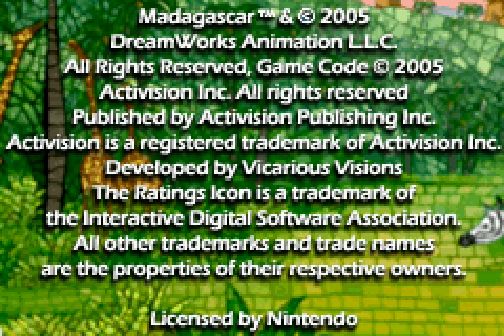[TAS] GBA Madagascar by CoolKirby, YoungJ1997lol, Alyosha & SuperSqank in 27:56.75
Based on the animated film from DreamWorks, Madagascar follows Alex, Marty, Melman and Gloria as they attempt to stop Marty from leaving New York's Central Park Zoo and accidentally wind up in Madagascar. As the game progresses, the animals develop new skills to help them explore the island, such as the stealth crawl, the sneeze jump, and the claw climb.

The game also features the ability to switch between up to four characters at any time. This enables a host of new routes and tricks like rapidly switching characters to prevent damage knockback and enable a triple jump.

In this run, CoolKirby ), YoungJ1997lol ), Alyosha ), and SuperSqank ) utilize these tricks to speed through the movie's plot while saving more than 00:15.55 from the previous movie, although the time saves are likely larger when factoring out emulation differences.

We also have a run of the console versions of Madagascar which you can find here.